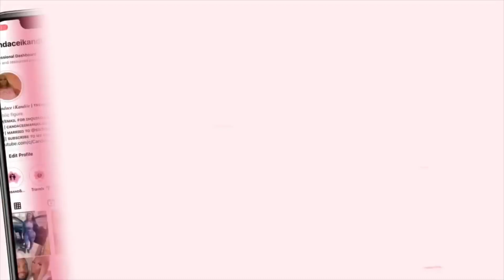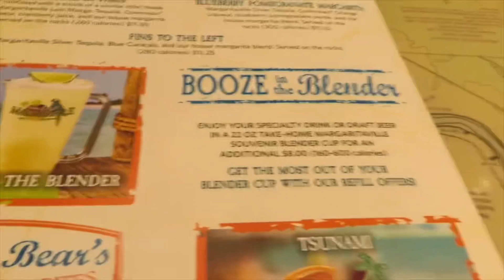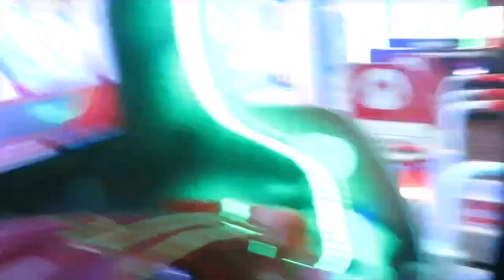OCEAN CASINO RESORT | LASOR LIPO | MILLENNIALS vs GEN Z | Candace iKandiie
F R E Q U E N T L Y   A S K E D   Q U E S T I O N S S

☀︎︎What program do you use to edit? iMovie

☀︎︎What camera do you use? Canon Powershot Sx730

☀︎︎ What lighting do you use? Pixel LED Ring Light

☀︎︎ What is your height? 5’3